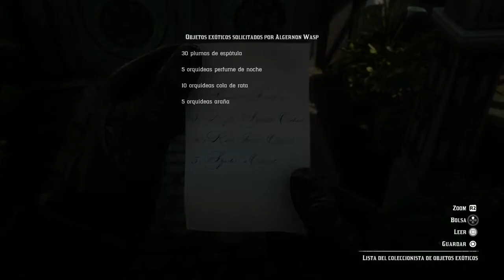Red Dead Redemption 2 español: mision secundaria - duquesas y otros animales